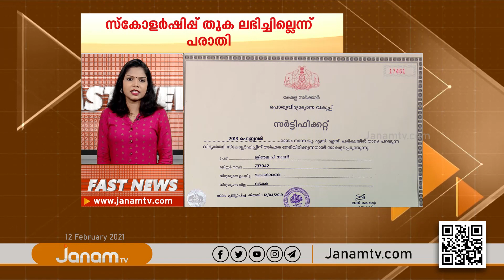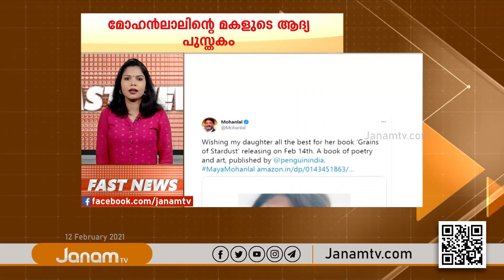FAST NEWS @ 9 AM | 12 FEBRUARY 2021 | JANAM TV